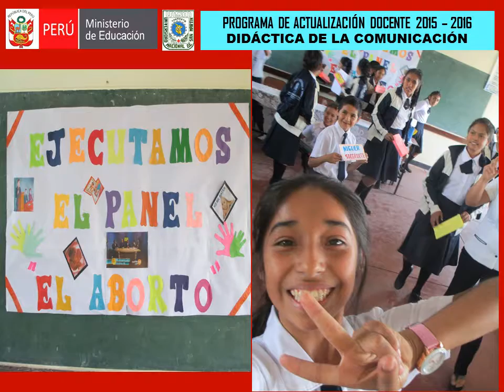2016 TUTORIA PERSONALIZADA PAD MED UNSM MOD III COMUNICACION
Tutoría personalizada desarrollado en el Módulo III del Programa de Actualización Docente en Didáctica de la Comunicación, promovido por el Ministerio de Educación y ejecutado por la Universidad Nacional de San Martín. Formadora Mg. Rode Huillca Mosquera